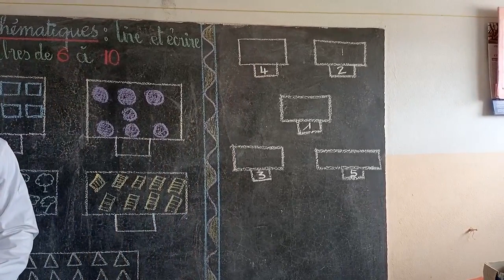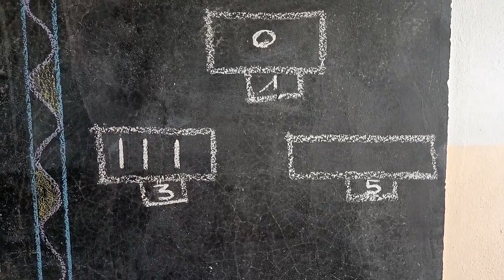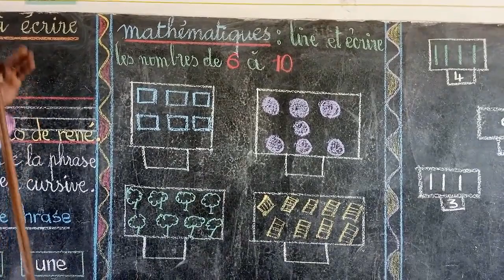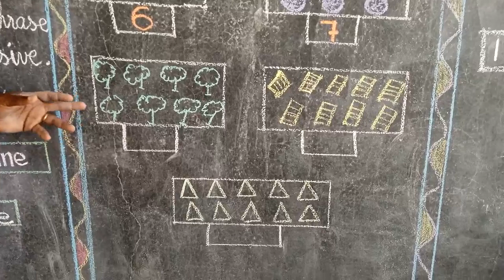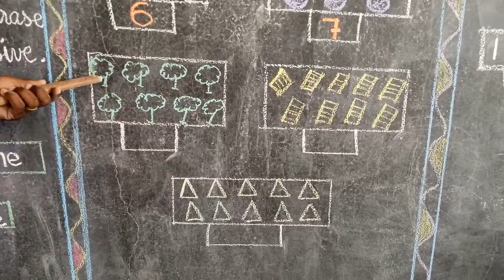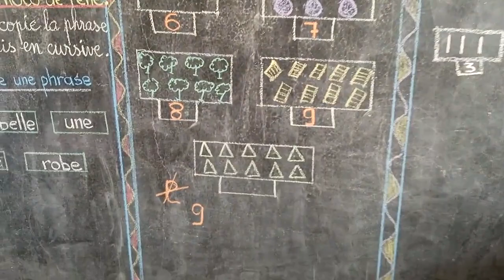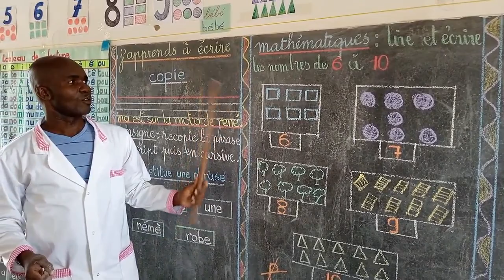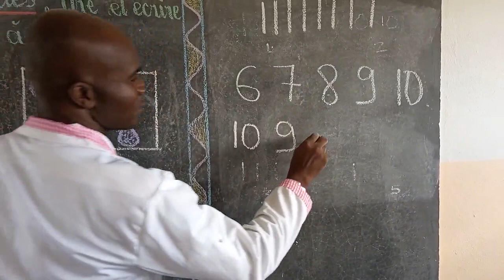Cours de Mathématiques n.2 - CP1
Les nombres de 6 à 10
Ecole JESE (Jardin d’Éveil et de Stimulation de l’Enfant)
Agoè Légbassito
Lomé-TOGO
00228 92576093